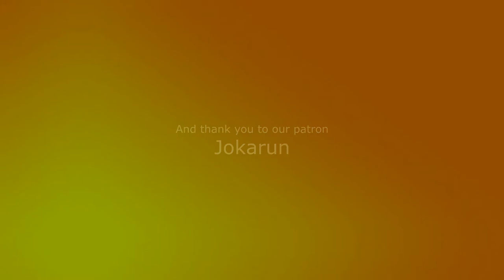I Ate a Bee Episode 53: The Boat House